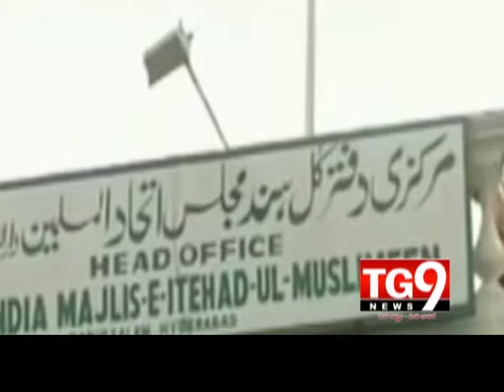09-05-14 AP View 01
Sandesh TV